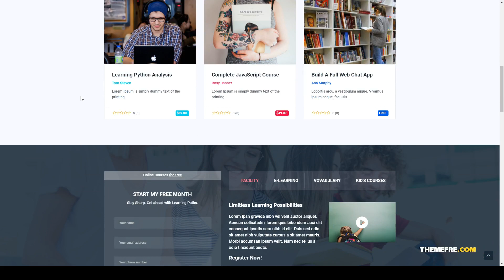Bookflare - A Modern Education and LMS WordPress Theme wordpress education theme learning Yuuki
Columns 4+

 Layout Responsive

 Tags academy, coaching, course, education, education wordpress theme, elearning, event, institute, learning, student, teaching, training center, tutor, university, wordpress education theme